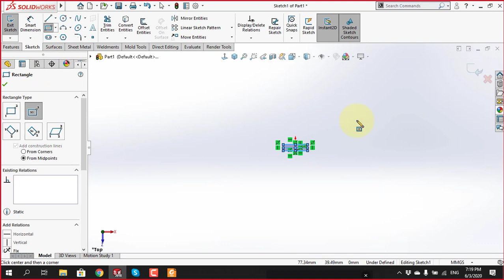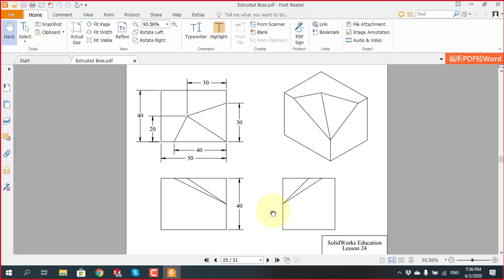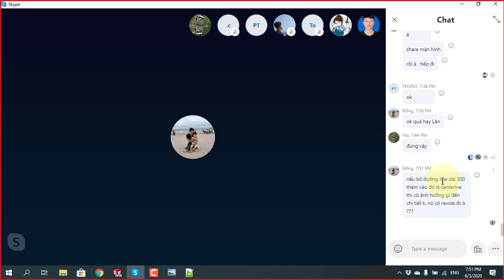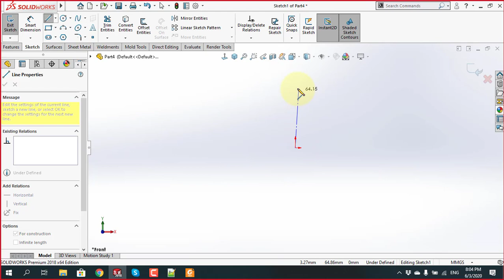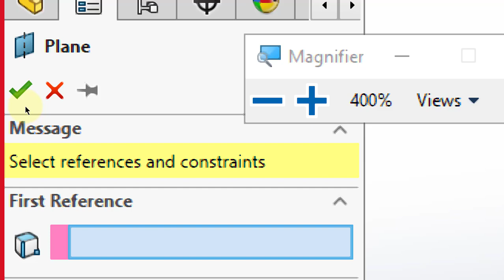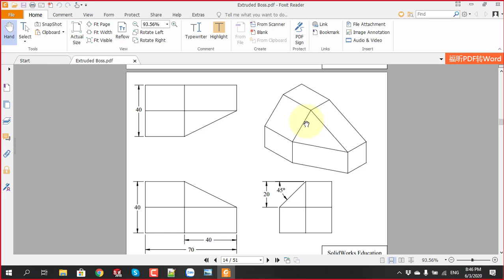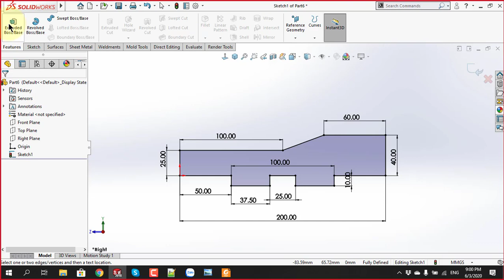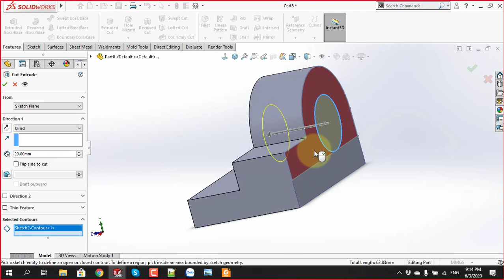[hoccokhi] Học Solidwork tại nhà - học Solidwork online - Buổi 6 - Khóa K61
This Channel contains topics about:
- SolidWorks Tutorials
- SolidWorks Sketching
- SolidWorks Surface
- SolidWorks Weldments
- SolidWorks Assembly
- SolidWorks Drawing
- SolidWorks Simulation
- SolidWorks Motion
- Inventor
- AutoCAD
- MasterCam
And MORE
Theo dõi Trung tâm Học Cơ Khí